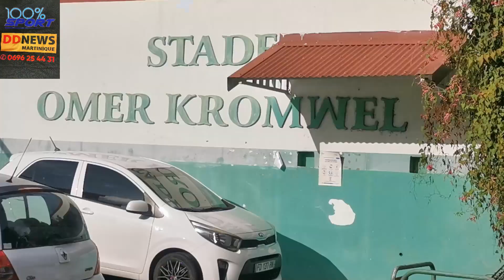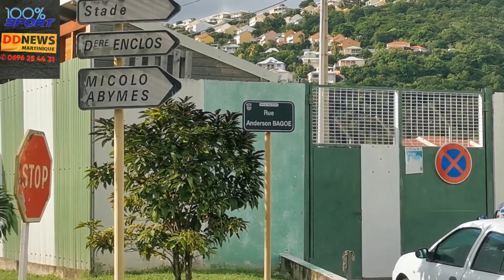REPORTAGE DES U9 ET U11 DE CASE PILOTE DD NEWS